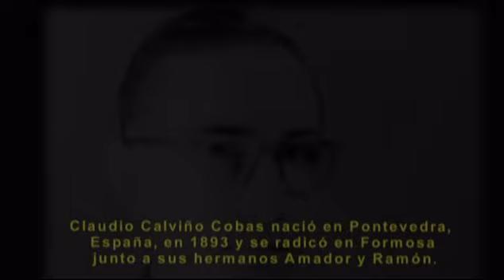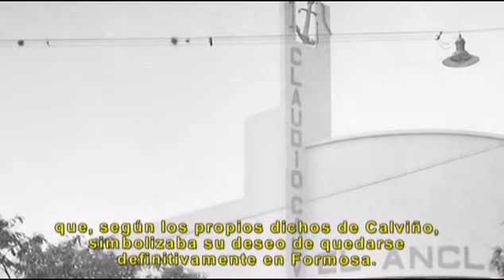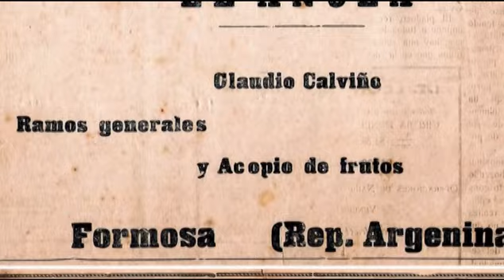CASA "EL ANCLA" Y CLAUDIO CALVIÑO - FORMOSA - Subtitulado